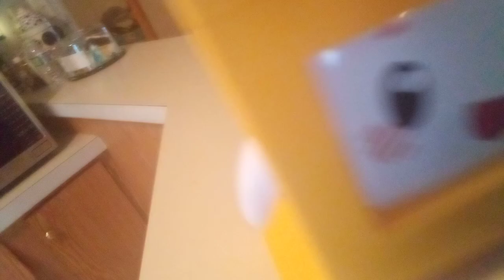The trump Wars 26